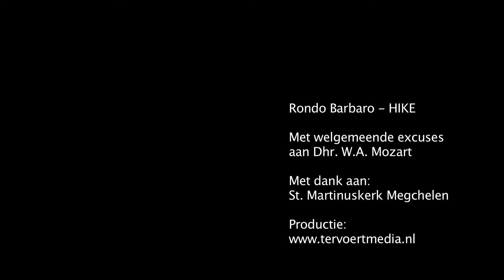HIKE - Rondo Barbaro (Official Videoclip)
Een muzikale gimmick met de welgemeende excuses aan W.A. Mozart!
Arrangementen: HIKE
Opnamestudio: A60 Didam, John te Dorsthorst